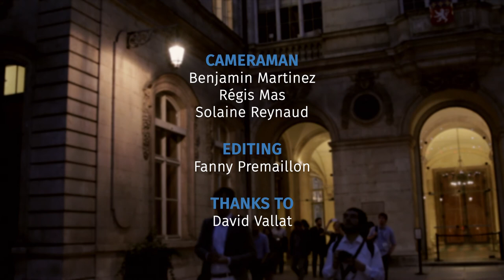SASE presents : Akos Rona-Tas & Gary Herrigel